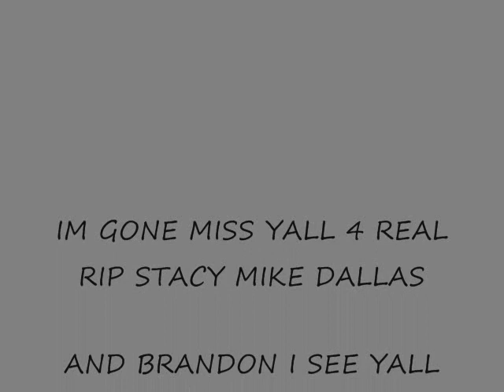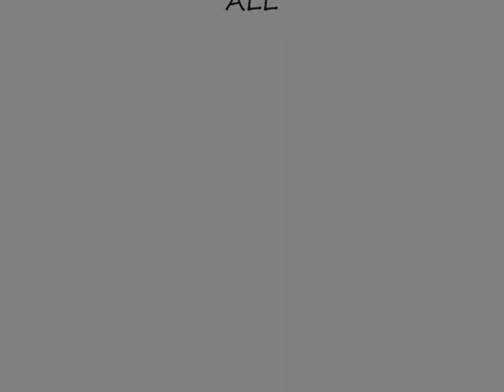RIP STACY MIKE DALLAS BRANDON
MISS YALL